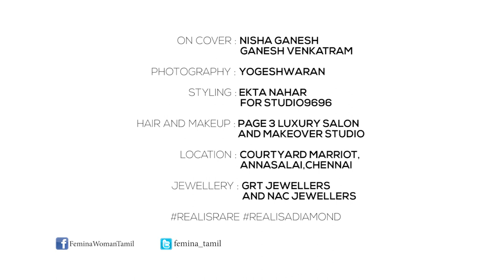GANESH NISHA COVER SHOOT BTS | FEMINA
On Cover : Nisha Ganesh & Ganesh Venkatram
Photographer : Yogeshwaran
Cover shoot for : Femina
Styling : Ekta Nahar for STUDIO9696
Hair & Makeup :Page 3 luxury salon & Make over studio
Postproduction: Niketta Darwin
Photography Assistant : Sathish kanna, Mani Akp, Bhanu Chandar